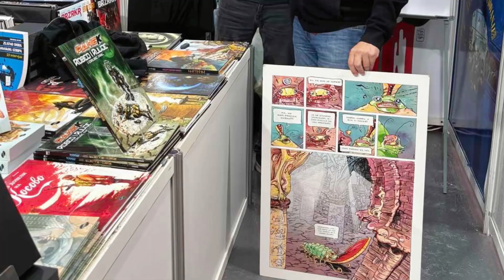'Bugs' na 67-om sajmu knjiga u Beogradu